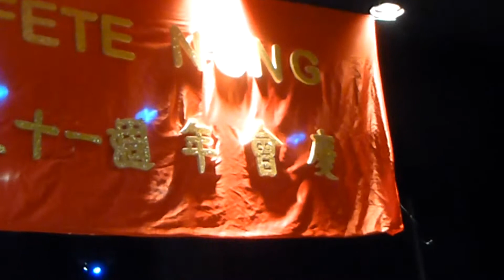24-1-2015 (2) la communauté NUNH de Chanteloup-les-Vignes, fête annuelle.